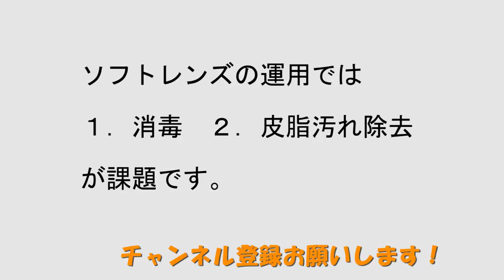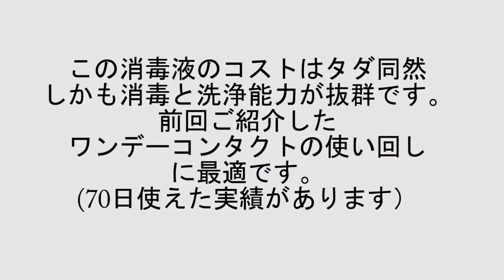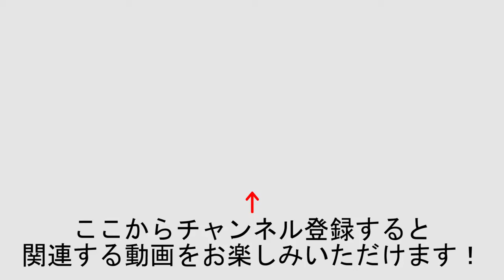【自作でコストゼロ！】コンタクトレンズ消毒液の作り方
コンタクトレンズの洗浄・保存液をタダ同然の値段で作る方法を紹介。洗浄力は市販品を上回ります。洗浄・保存液のコストを抑えたい人、ワンデーコンタクトの使い回しに最適です。

ご注意
この動画のレシピは数多くの実験と、自分自身による臨床試験の結果をもとに作っています。分量や手順を勝手に変えてはいけません。特に赤字の部分は必ず守ってください。